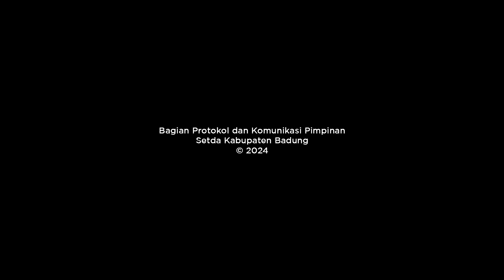Bimtek Peningkatan Kapasitas BPD Kecamatan Abiansemal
Sekretaris Daerah Kabupaten Badung I Wayan Adi Arnawa membuka Bimtek Peningkatan Kapasitas Badan Permusyawaratan Desa (BPD) se-Kecamatan Abiansemal yang ditandai dengan pemukulan gong. Bimtek dilaksanakan di Hotel Swiss Bel Rainforest Bali, Jl. Sunset Road, Senin (29/04/2024). Turut hadir, perwakilan camat abiansemal, Cok Bagus Pranajaya selaku narasumber dari PMD Kabupaten Badung, beserta seluruh peserta Bimtek dari Peningkatan Kapasitas Badan Permusyawaratan Desa (BPD) Kecamatan Abiansemal.

Sekda Adi Arnawa atas nama Pemerintah sangat mengapresiasi atas terlaksananya Bimtek Peningkatan BPD se-Kecamatan Abiansemal. Berangkat dari Permendagri No. 110 Tahun 2016, BPD memiliki tugas dan fungsi yang sangat strategis, kedudukannya sejajar dengan Kepala Desa. "Maka BPD sebagai mitra Kepala Desa dan perangkatnya bertugas menyusun dan menyepakati Rancangan Peraturan Desa, menampung dan menyalurkan aspirasi masyarakat serta melakukan pengawasan terhadap kinerja Kepala Desa dengan perangkatnya," ucapnya.